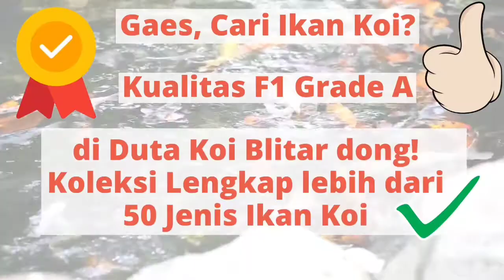Bosque Lagi Ikan Koi Shiro? Nih! - Duta Koi Blitar